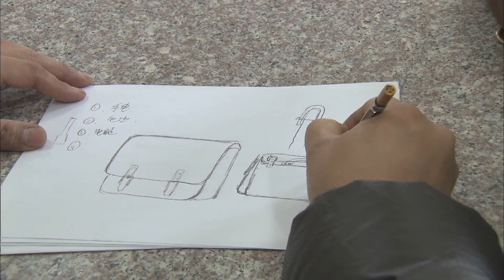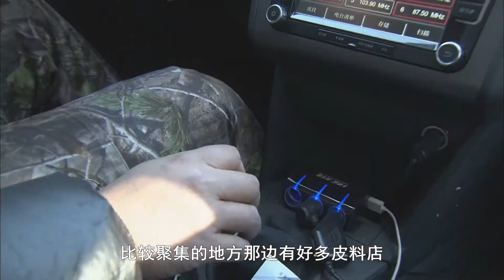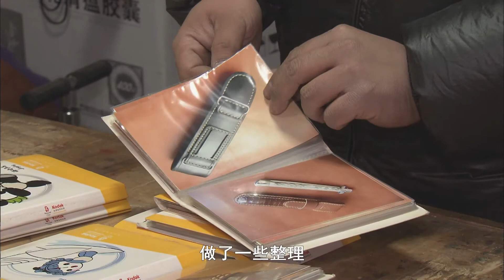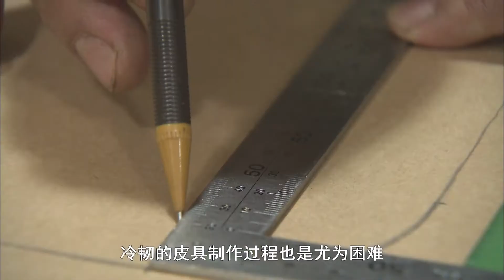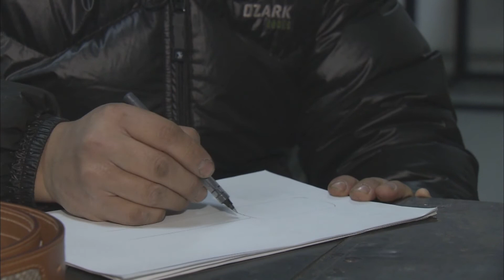重庆卫视《中国故事》20170506：匠心皮艺人 HD高清